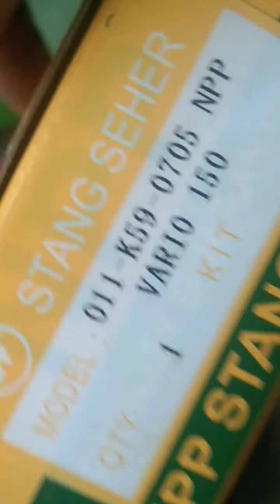Ganasnya vario150 setang putus